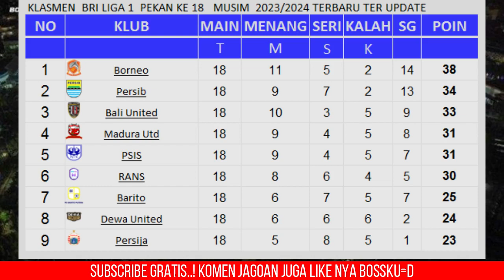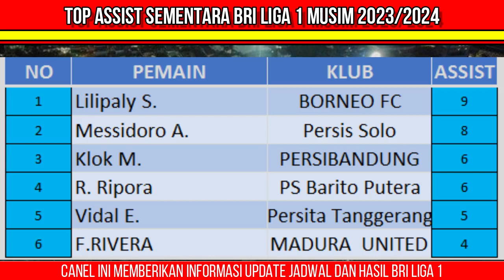Jadwal Liga 1 2023 Pekan ke 19 - Persib vs Arema FC - Persija vs Persikabo - BRI Liga 1 2023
BERIKUT INI JADWAL LENGKAP PERTANDINGAN BRI LIGA 1 MUSIM 2023/2024
RABU TANGGAL  8 NOVEMBER  TAHUN 2023
Persib Bandung  vs Arema FC
Persik Kediri vs Madura United
Persis Solo vs  PSS Sleman

SEDANGKAN KE ESOKAN HARINYA  KAMIS TANGGAL  9 NOVEMBER  TAHUN 2023
PS Barito Putera vs Persebaya
PSIS Semarang  vs Persita
Persija Jakarta vs Persikabo
RANS Nusantara FC Vs BHAYANGKARA FC

SEDANGKAN DI HARI MINGGU 12 NOVEMBER  TAHUN 2023
Bali United vs Borneo
Dewa United vs PSM Makassar